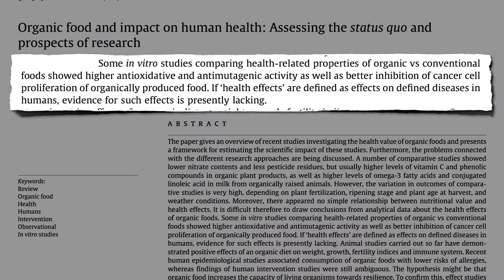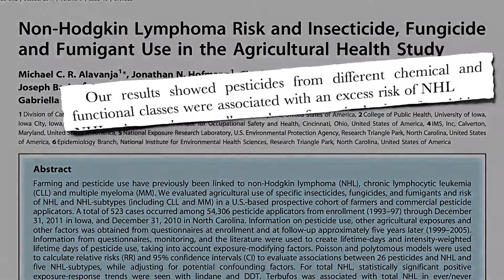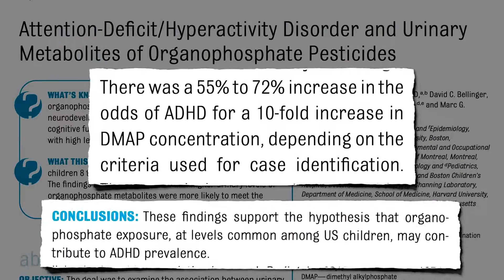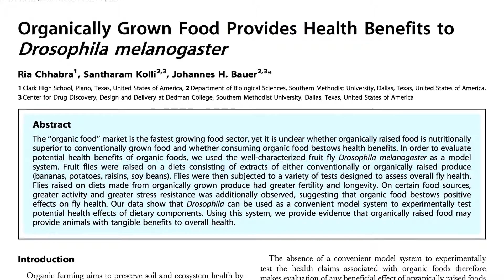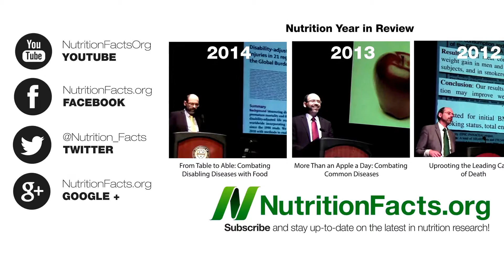Are Organic Foods Healthier?